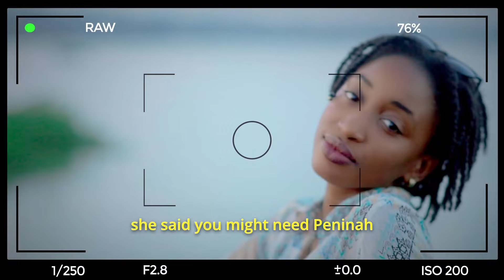KENYAN VS UGANDAN MUSIC (Part1) - THE TriBE UG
What’s good Tribegang !

We’ve decided to come to drop some fire for yall and we’d firstly like to start with thanking you all for the undying support — WE LOVE YALL!
In today’s video, we decided to make it crazy some OUTTA POCKET stuff. Let us know if you want another one comment down who you think is lying🤣

It’s a CRAZY goal of 1 MILLION subscribers by the end of the year and as crazy as it may sound, we believe that we can get there with your help so definitely subscribe, share the video and threaten others to subscribe tooooooo!